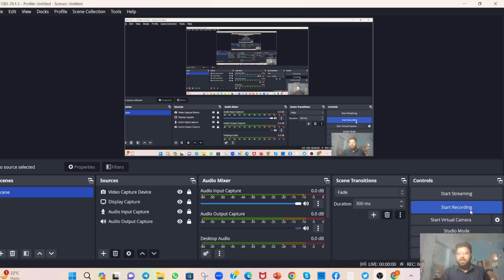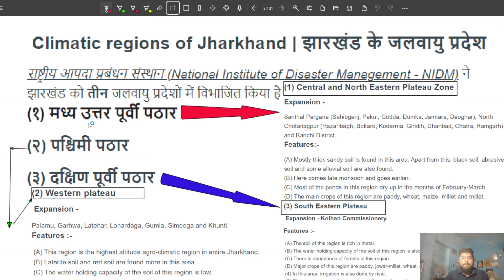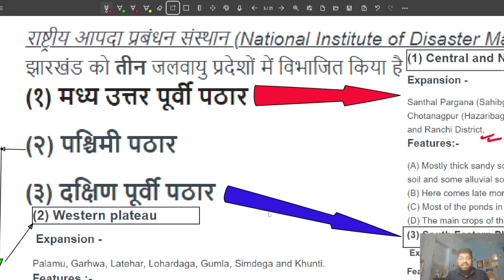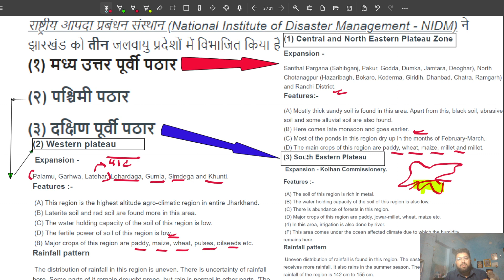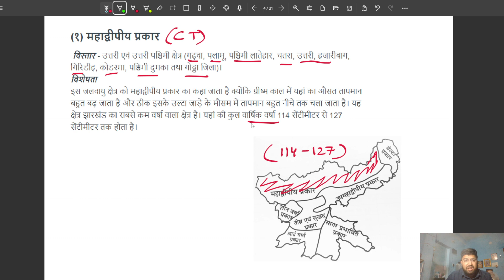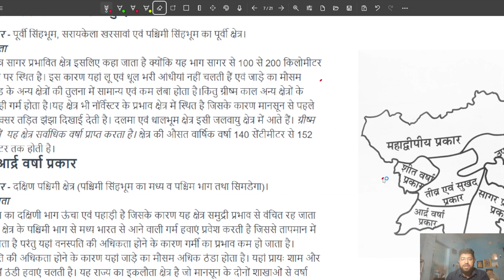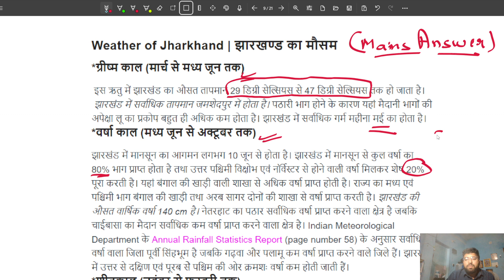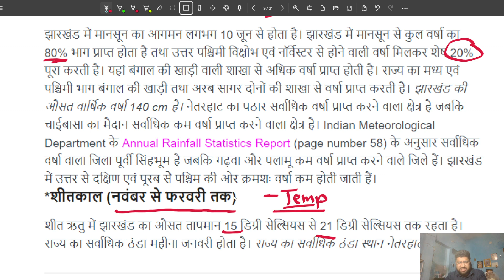झारखंड का जलवायु क्षेत्र ||JSSC CGL|| 11th JPSC | MAYANK SHARMA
Special Batches for:-  JPSC,BPSC, JSSC CGL, JHARKHAND SI, JHARKHAND POLICE  हमारे द्वारा इन सभी परीक्षाओं के लिए  (Pt+mains) batches चलायी जा रही है |
Jssc new vacancy 202311th jpsc notification 2023 Jharkhand si vacancy 2023